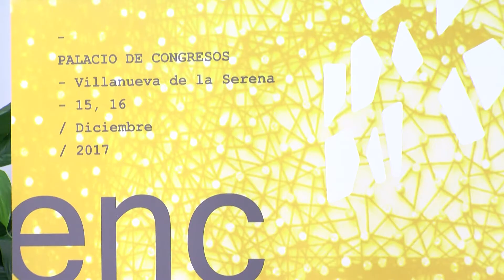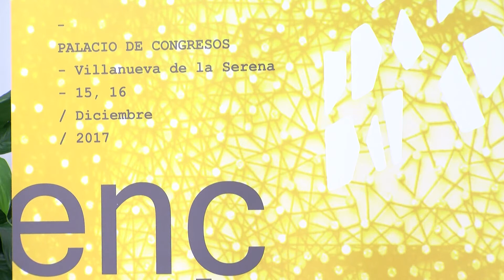Villanueva de la Serena acoge los días 15 y 16 la primera feria "encontrARTE"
En el Palacio de Congresos, con la participación de 19 artesanos procedentes de toda la región.
Un total de diecinueve artesanos de diferentes puntos de la región, se van a dar cita los próximos 15 y 16 de este mes en Villanueva de la Serena para participar en la primera edición de la feria “encontrARTE”, que se desarrollará en el vestíbulo del Palacio de Congresos. En horario de tarde el viernes 15, y durante toda la jornada del sábado 16.

Esta primera feria, explica la concejal de Comercio María Lozano, es una iniciativa del Ayuntamiento y cuenta con el apoyo de la Diputación de Badajoz y surge para ser un punto de encuentro de los muchos artesanos y aficionados que hay con todo lo relacionado con el hecho a mano. Se trata, por tanto, de un encuentro donde poner en contacto a artesanos, emprendedores y amantes de este estilo de vida; además poner en valor la importancia que este sector está adquiriendo. Sin olvidar que busca valorar la innovación, el reciclaje, la creatividad y el valor de los productos originales.

Entre los artículos que se podrán no solo ver sino también adquirir, están todos los relacionados con la serigrafía, la cerámica, el cartonaje, los jabones caseros o bolsos y otros objetos de equipaje, entre otros, todo ello con el común denominador de lo artesano y de lo hecho a mano.

Lozano señala que este evento, además de servir de punto de encuentro y difusión del trabajo que todos los participantes realizan, también se busca que la feria “encontrARTE” sea un lugar de formación para todas las personas que tienen en lo hecho a mano su forma de vida. De esta forma, se han organizado dos ponencias a cargo de expertos en todo lo relacionado con lo artesanal y la forma de dar a conocer el trabajo que los artesanos hacen. Una de las ponencias, explica, estará a cargo de Javi Barquín, que hablará de “Cómo vivir de hobbie sin morir en el intento”. La otra, a cargo de Ana Díez, versará sobre “Cómo mejorar tu espacarate 2.0”. Se trata, añade la responsable de Comercio, de charlas motivadoras para poderse posicionar y que el trabajo que cada artesano hace, se conozca. Además de estas charlas, habrá dos talleres, uno de serigrafía artesana y otro de ganchillo creativo.